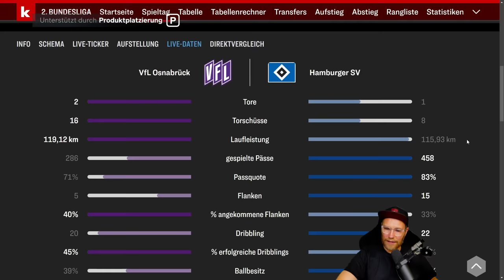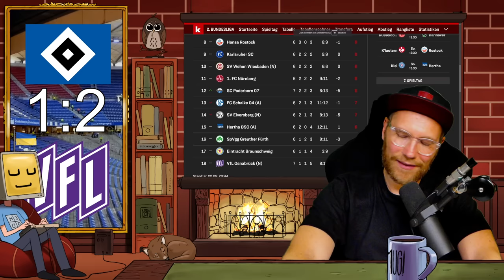HSV vs. Osnabrück 1:2 - 2. Bundesliga, 7. Spieltag - Spielbesprechung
Herzlich willkommen zur Besprechung der schlechtesten Saisonleistung des HSV bisher. Ja, tatsächlich noch schlechter als letzte Woche. Wie seht ihr das?